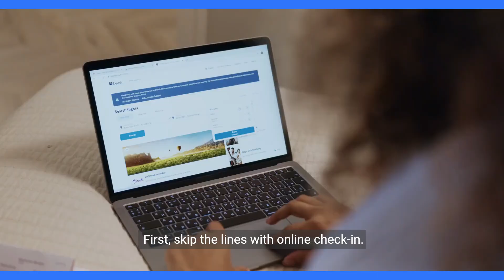Unbelievable Travel Hacks Airlines Don't Want You to Know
Traveling can be an exciting adventure, but it can also be a bit of a hassle. From long security lines to cramped airplane seats, there are plenty of things that can make your journey less enjoyable. But fear not, because we’ve uncovered some unbelievable travel hacks that airlines don’t want you to know!